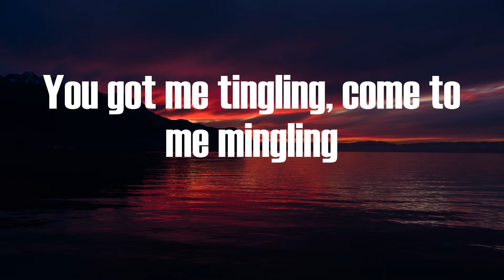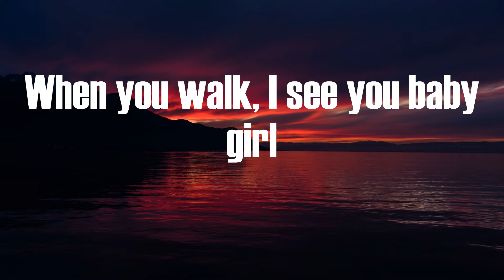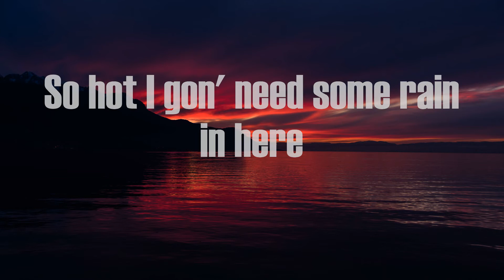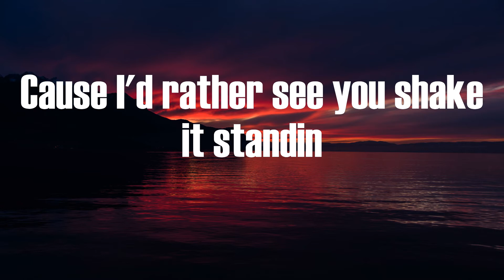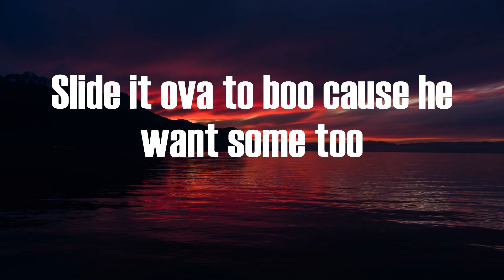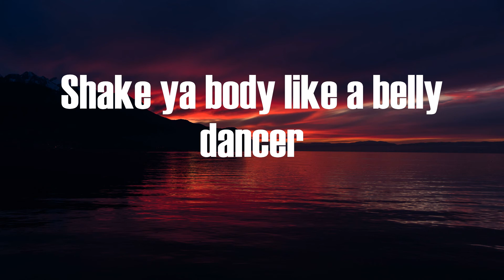Akon - Bananza (Lyrics) | Hey ladies drop it down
Bananza Akon